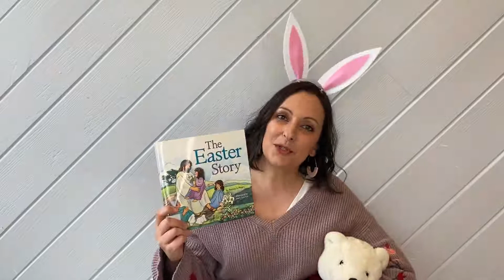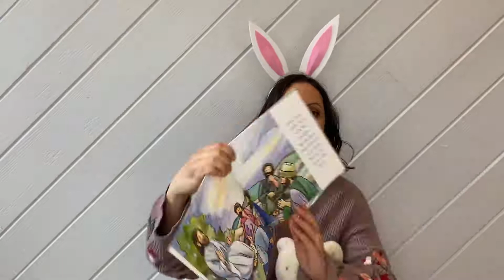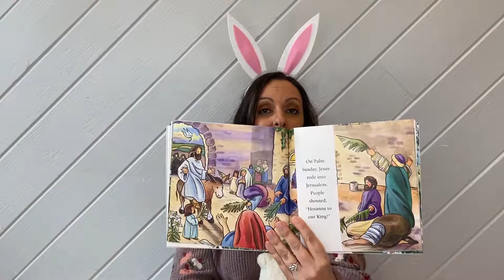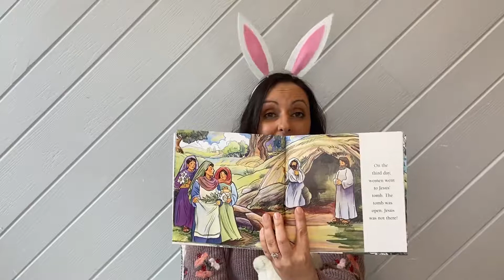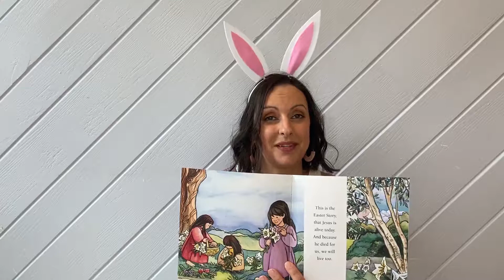The Easter Story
Miss Lauren reads The Easter Story for Take Out Easter Messy Church!